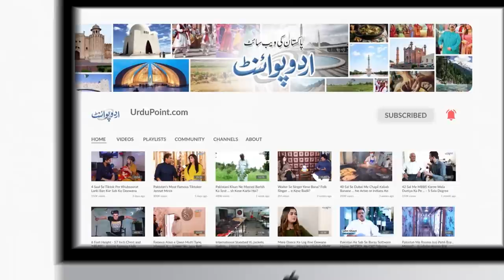Pehli Woman Pakistani Property Dealer Attiya Liaqat - 4 Saal Me Billions Ke Contract Hasil Kar Liye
Attiya Liaqat is the Pakistan's first Female property dealer from Islamabad . She is involved in high profile property and Real Estate dealings . She started her career with the Dealing of Farm houses in Islamabad and now in the time span of 4 years She has expended her Business to the top. UrduPoint anchor Danish Hussain has interviewed her .What is her Life story and how did she get the inspiration to join this male dominating field , let us know in this video .